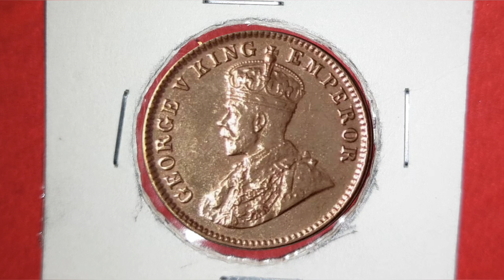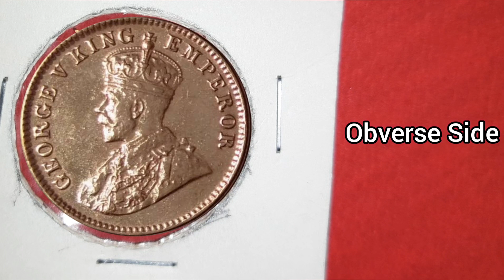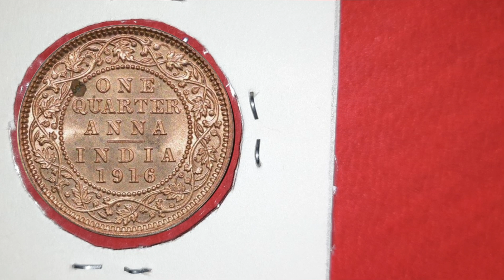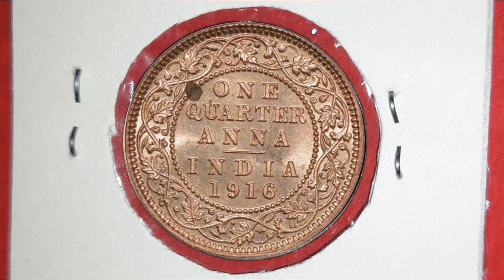1 Quarter Anna 1916 Price | बहुत कीमती है ये सिक्का | Valuable One Quarter Anna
Today we provide all details and actual price of One Quarter Anna 1916